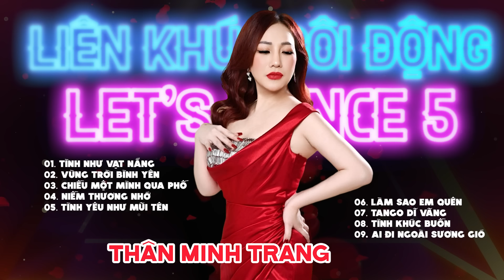Lk Sôi Động Let's Dance 5- Thân Minh Trang (Giọng ca Đa Thể Loại) | Cha cha cha thập niên 8x9x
➥Ca khúc: Lk Sôi Động Let's Dance 5
➥Sáng tác: Nhiều TG
➥Ca sĩ: Thân Minh Trang (Giọng ca Đa Thể Loại)
© Bản quyền thuộc về Thân Minh Trang (Giọng Ca Đa Thể Loại)